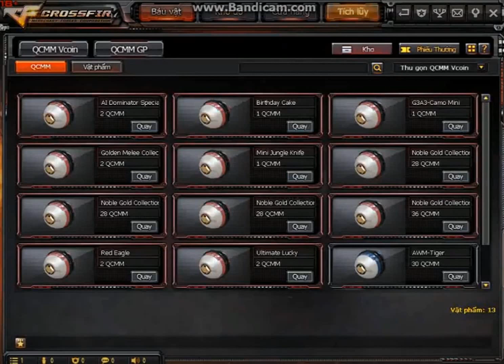Đột Kích | Quay QCMM Noble 5 và Quay Full Combo Noble Gold 4 Với Thánh Quay Tay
Quay Full Combo Noble Gold 4
Quay QCMM Noble Gold 5